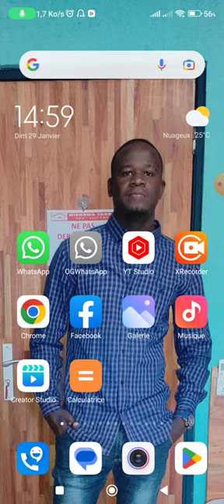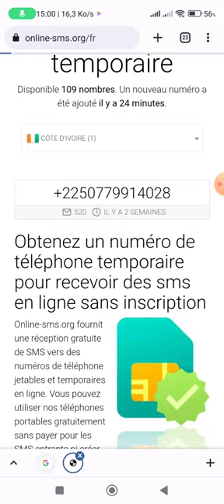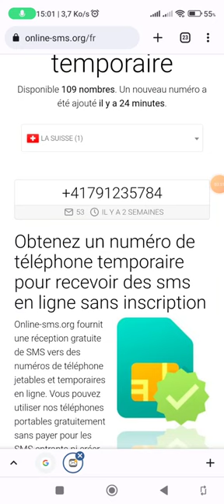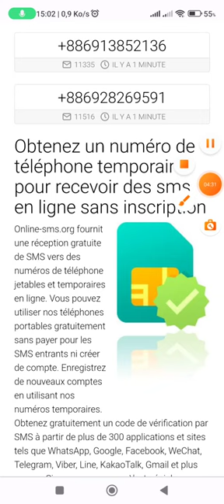Utiliser whatsapp sans numéro de téléphone, sans aucune carte Sim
Utiliser whatsapp sans numero de téléphone, sans aucune carte Simq.

salut les amis aujourd'hui on découvre comment utiliser WhatsApp sans numéro de téléphone ni carte sim super facilement